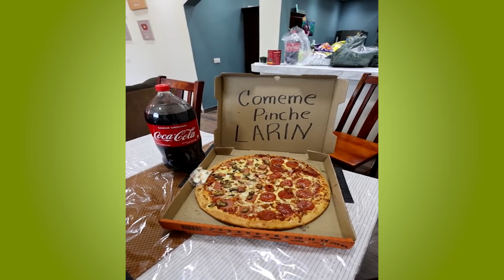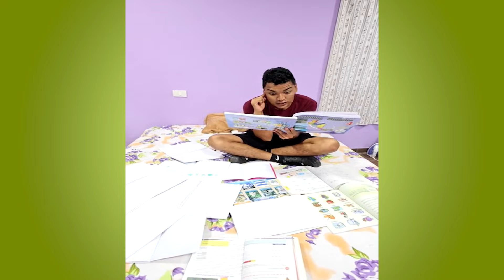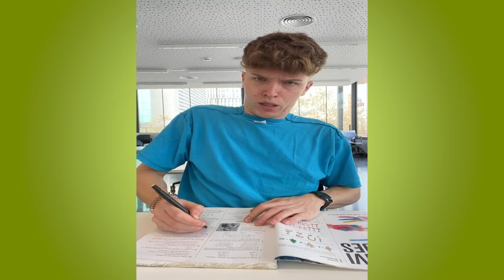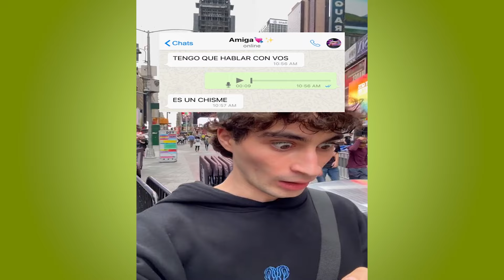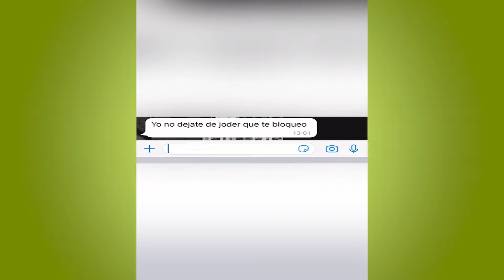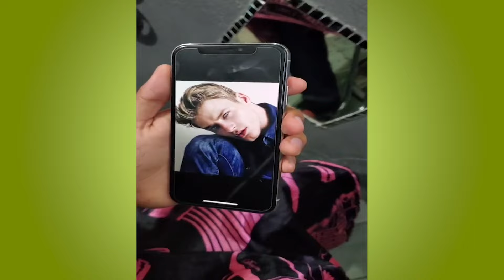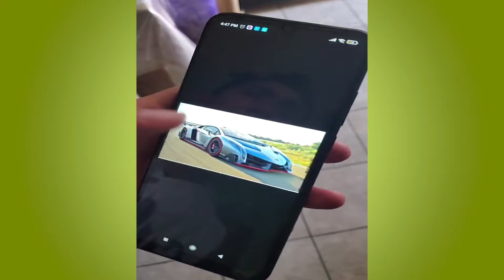LA CUEVITA HUELE MAL DE LARIN JUNIOR 😂| 1 HORA DE RISA CON ALFREDO LARIN Y SUS AMIGOS | HUMOR LATINO